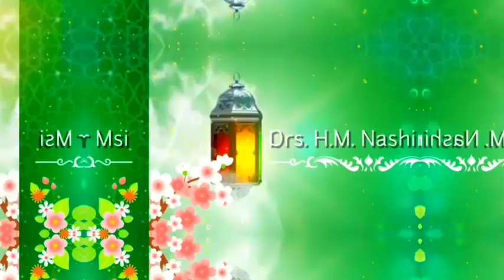Jangan Meremehkan Dosa-Dosa Kecil, Ustadz Drs. HM Nashir MSi